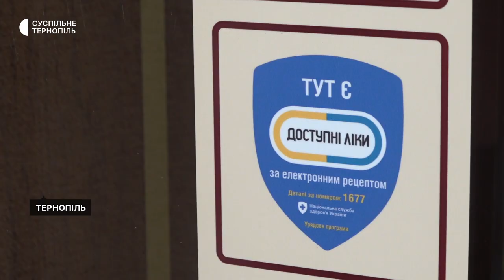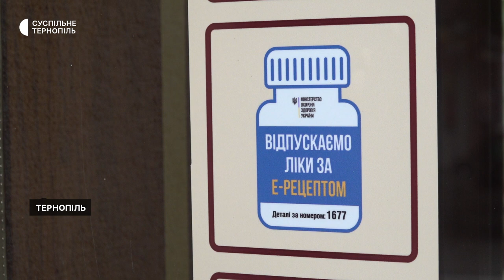Препарати за державною програмою «Доступні ліки» більше не продають за паперовим рецептом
Препарати за державною програмою «Доступні ліки» більше не продають за паперовим рецептом. Про це під час брифінгу розповіла директорка обласного департаменту здоров’я Ольга Ярмоленко. За її словами, програма завжди діяла за електронними рецептами, але з початку повномасштабної війни дозволяли використовувати також паперові. Тепер така можливість буде лише в жителів тих областей, де тривають активні бойові дії. На решті ж території України "Доступні ліки" продають лише за електронним рецептом. Більше про це – у сюжеті.